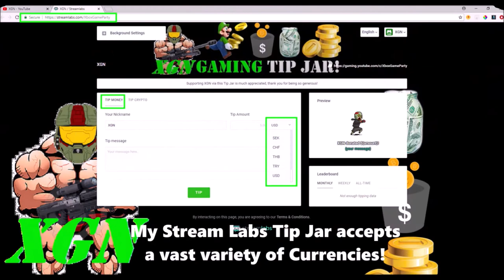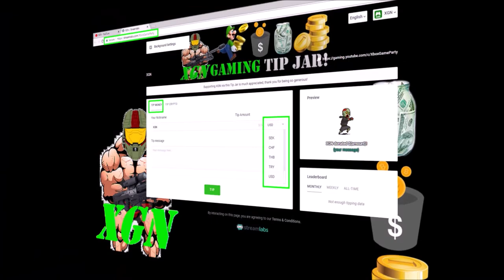Gears of War 4 how to unlock Gearsball Boltok skin, Trackerball Horde Sniper gameplay!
Gears of War 4 how to unlock Gearsball Boltok skin, Sniper gameplay in Trackerball Horde. GoW4 Gearsball Boltok magnum pistol skin, watch how I unlock this in the Trackerball horde event playing Sniper Class. Pro horde gameplay by Gears God Isoloid Chillz.